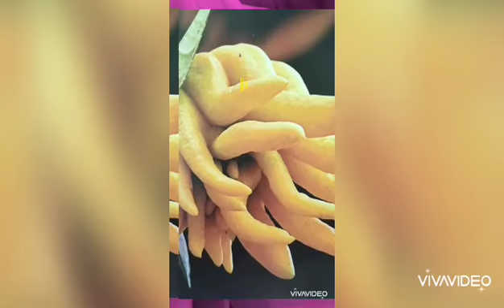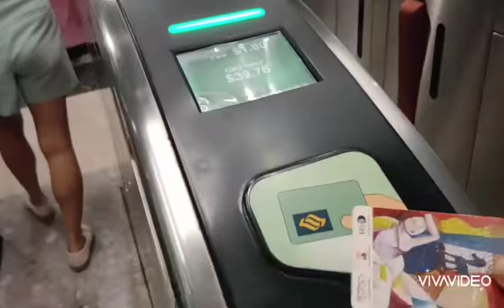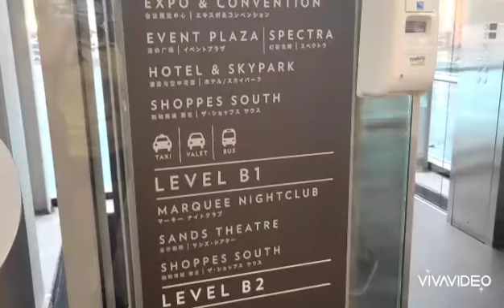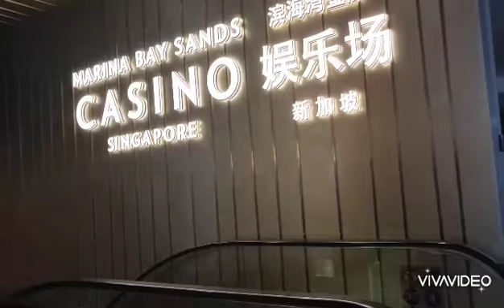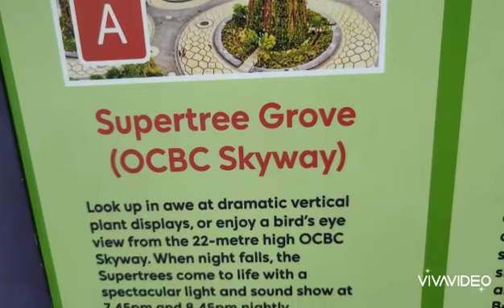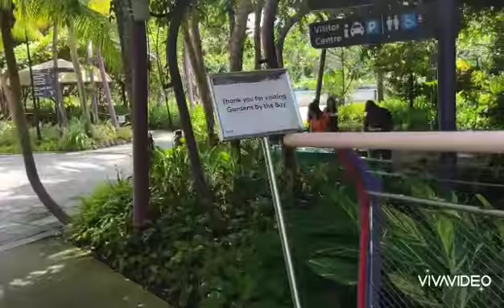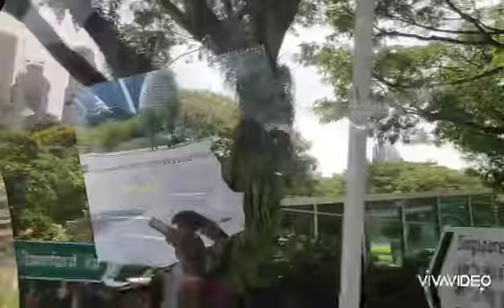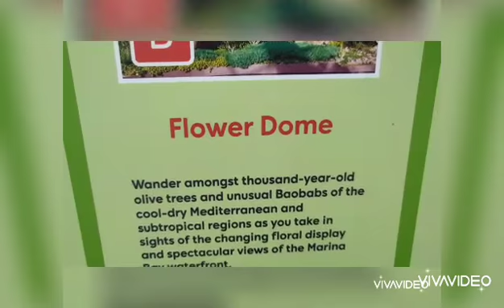Explore to sg places